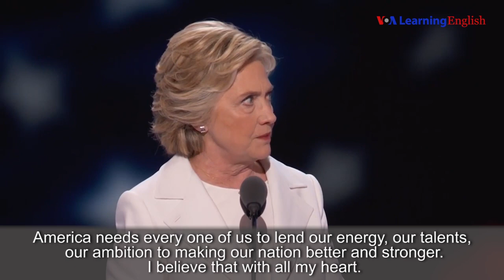Convention Speeches of Donald Trump and Hillary Clinton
The Republican and Democratic parties both recently held their national conventions. They officially nominated their candidates for the office of President of the United States. Listen as each candidate explains what is important to them and their political parties in this election.

Speeches,Trump,Clinton